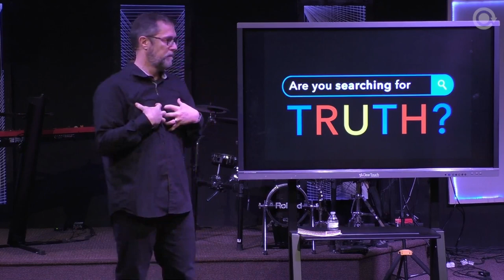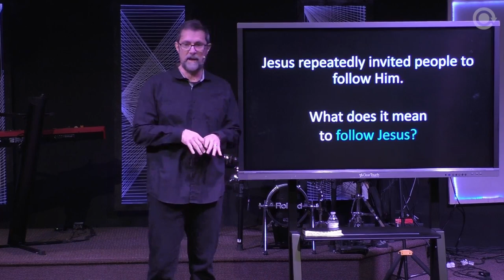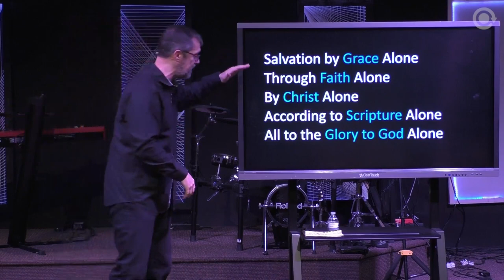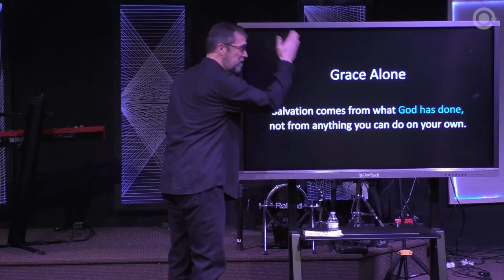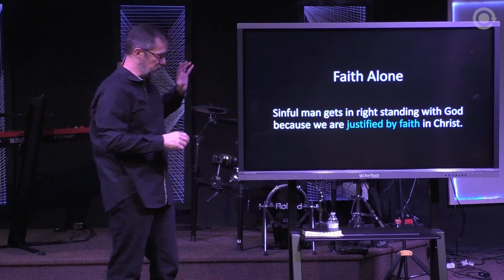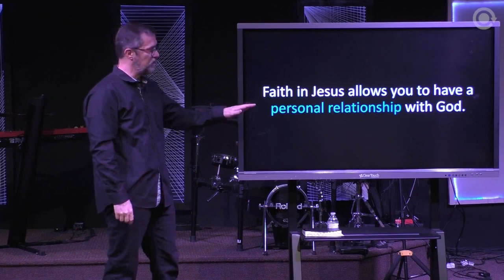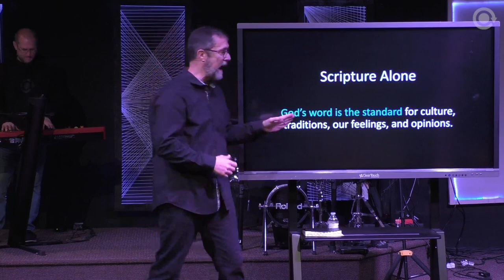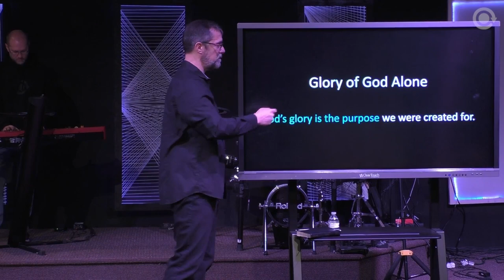The 5 Solas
WHY do we believe WHAT we believe as followers of Jesus?